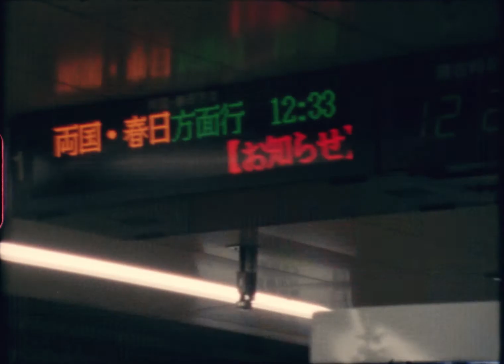Japan on Super 8 (Kyoto and Osaka)